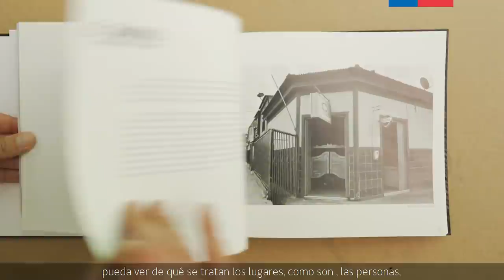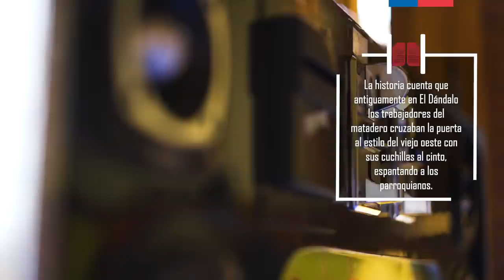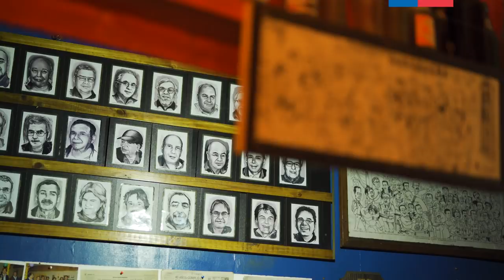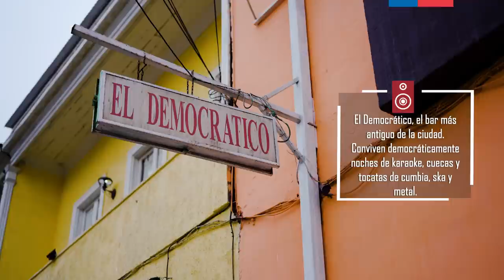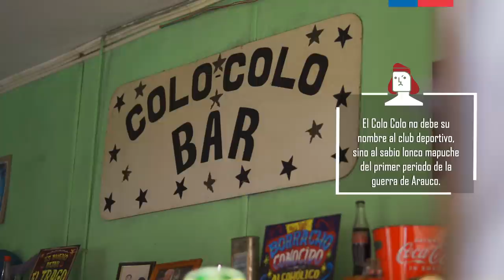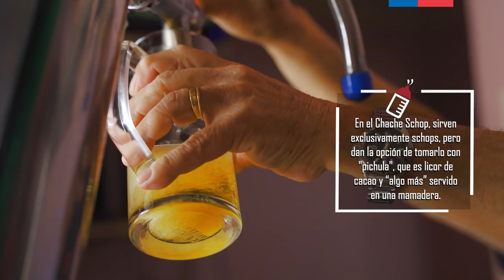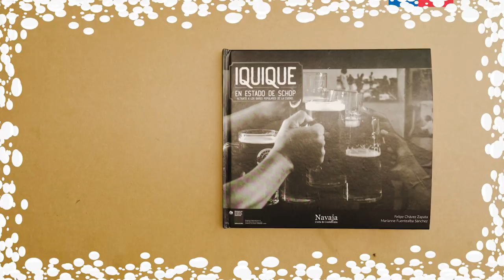T3:E3 "Iquique en estado de schop"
Fotografía / Región de Tarapacá

Dirigido por: Gonzalo Rojas O.

Protagonistas: Marianne Fuentealba, Felipe Chávez, Patricia Valdivia, Amadeo Solimano, Ángel Quirilongo, Alfonso Dastres, Raul Iriarte, Rodrigo Letelier, Anita Cubillos, Orlando Miranda, Nelsa Arredondo.

El profesor de historia Felipe Chávez nunca entendió porqué cuando los turistas pedían recomendaciones para salir en Iquique, los lugareños siempre recomiendan el casino y lugares genéricos que podrías encontrar en cualquier otra ciudad.

Bajo la mirada de la fotógrafa Marianne Fuentealba, plasmarán en un fotolibro la identidad e historias de 5 bares clásicos, históricos y representativos de la tierra de campeones.

En este capítulo, gracias a los relatos de sus dueños -o sus herederos- y los fieles parroquianos, conoceremos las historias y orígenes detrás de cada bar.